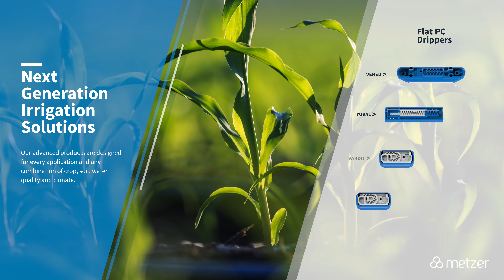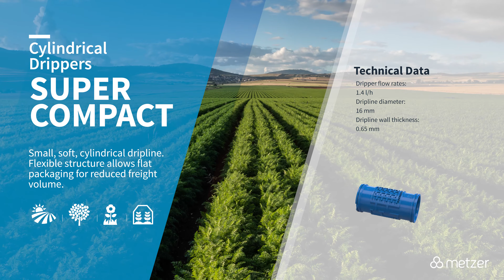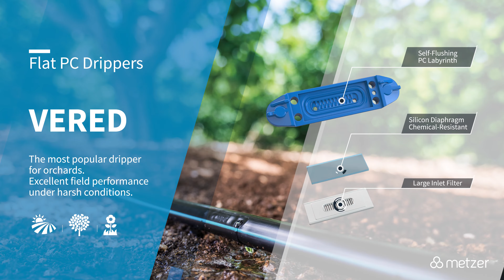Metzer Irrigation solutions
Metzer irrigation solutions offer high performance and reliability and are suitable for every crop, field condition and budget, allowing farmers to grow more food with fewer resources.